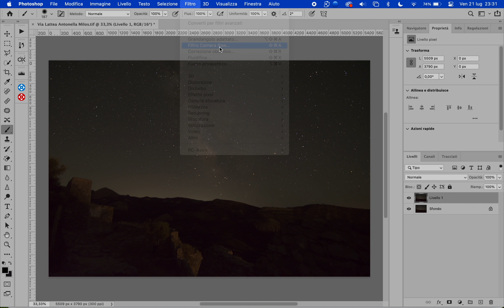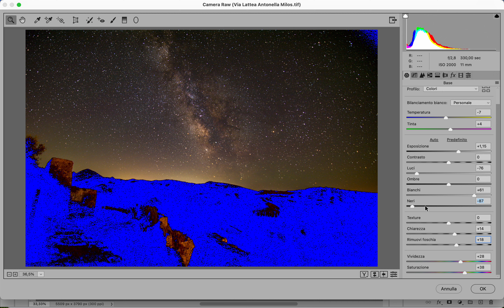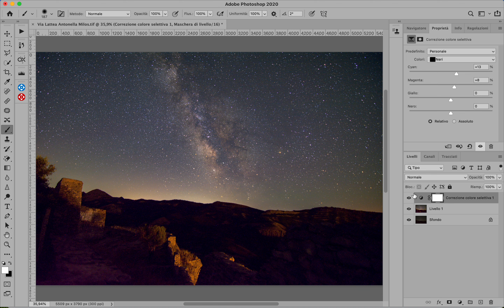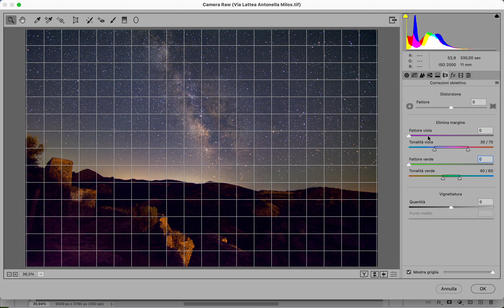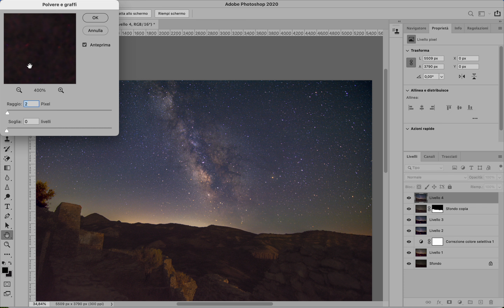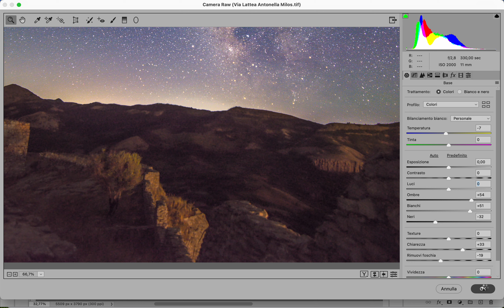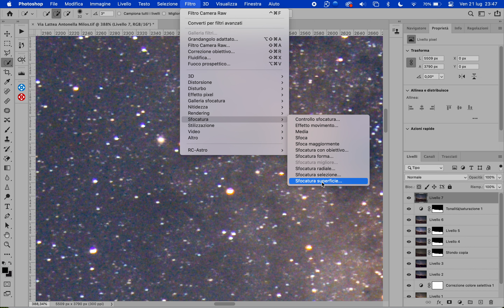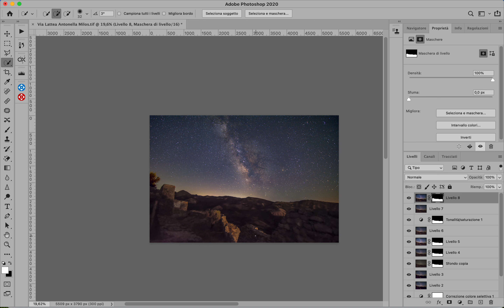Elaborazione di foto alla via lattea (no Voice)